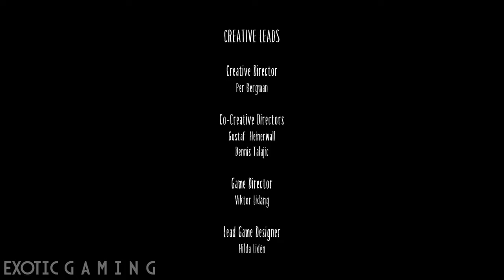Little Nightmares II Ending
Just like the first one an amazing game.

Little Nightmares II is a puzzle-platformer horror adventure game developed by Tarsier Studios and published by Bandai Namco Entertainment. It is the prequel to 2017's Little Nightmares.

~Thank You!, every investment will help me 'Evolve' over time. (Tips are not mandatory)